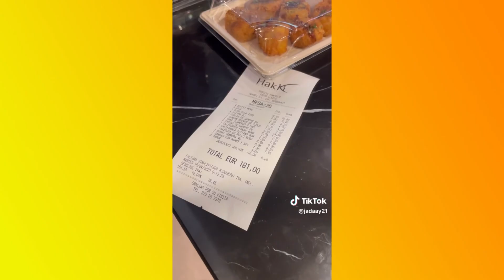Jóvenes pagan MÁS de 3 mil pesos por NO terminarse la comida en buffet